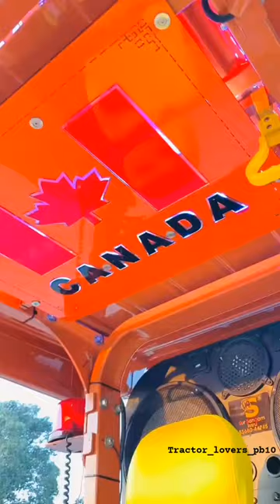full modified hmt 5911 💪💪💪